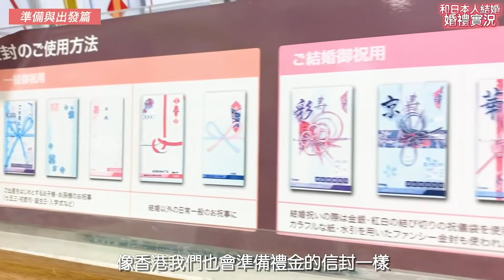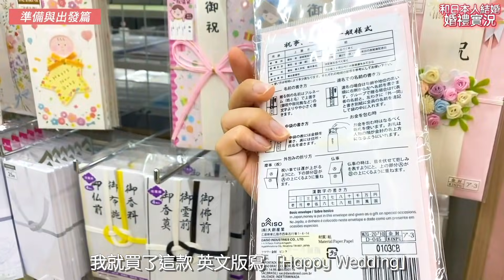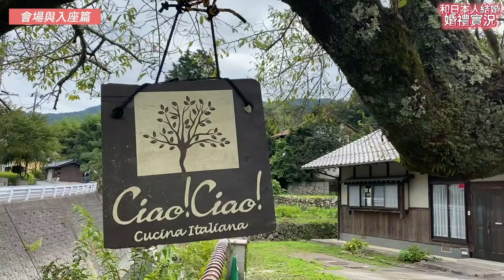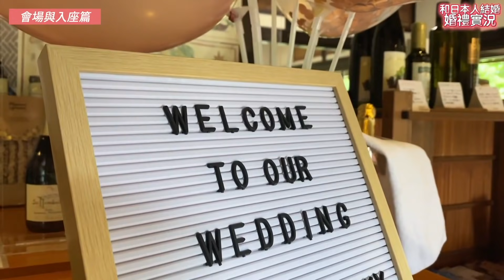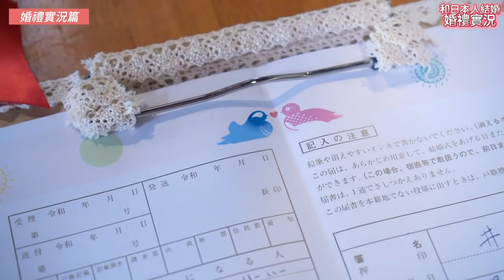與日本人結婚🇯🇵婚禮實況💖香港人+日本人💖一生只有一次的珍貴片段｜色打掛?白無垢?祝儀袋? 港日文化差異特別篇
今集真人真事！香港人＋日本人的婚禮，到底會是怎樣的呢？
一生只有一次的珍貴片段‼️😊
到底會夢幻的穿「色打掛」還是「白無垢」？
「祝儀袋」是甚麼？
國際情侶在日本結婚原來是這樣的！
🇯🇵港日文化差異+港日情侶系列🇭🇰 [特別篇]

未收看1-5集港日文化差異的話~請別錯過，與我們一起邊笑邊看日本～;-)
5▶竟然!😱日本人不吃漬物? 凍食便當? 吃拉麵配飯? 女生長不胖? 愛心便當與欺凌有關? 神奇的主婦恩物??｜港日飲食文化差異14問vol.5

4▶面紅😳尖銳的港日文化差異vol.4 | 老公想做牛郎？| 男士電車自保招數 | 男湯內被嬸嬸看光？日本人不理政治？

3▶深度🇯🇵 KAWAII掛在嘴邊😮日本人都想上京嗎？如何看紋身？日劇中的喝酒會是真的？為何護身符價錢總是齊頭數？

2▶爆笑😂對香港的印象｜出軌率很高? 日本人理想女朋友性格?｜旅日時常被問[從哪裏來?]｜電費水費幾錢?｜在日港女＋日本人夫

1▶連環26問｜搭訕＝有機會？｜日本禮儀＝真心？｜日本很多大胃王？｜十萬個為什麼｜在日港女＋日本人夫